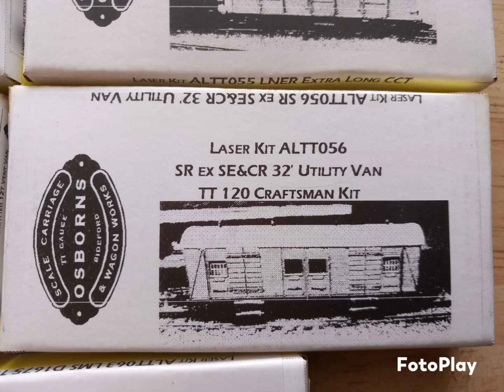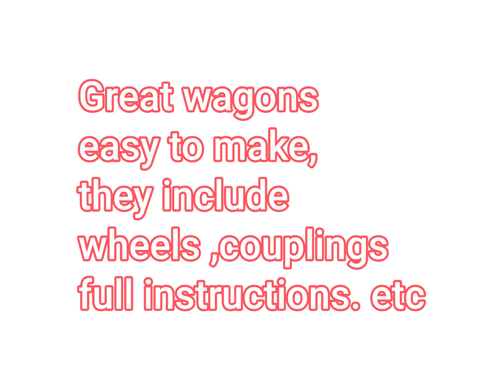Osborns model TT120 kits.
More great kits from Osborns models.
Link here.